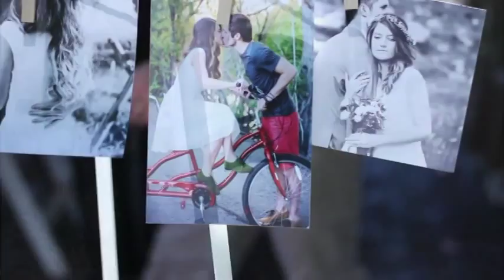Western Wedding Reception Center Utah County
Best Western Wedding Reception Center in Utah County

Country Wedding,Reception Center,Utah County